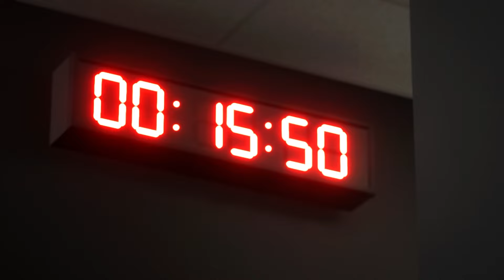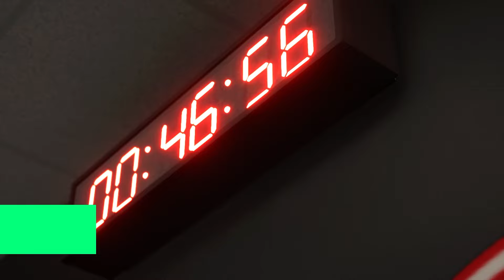Ep3 FC24 Eintracht Frankfurt Career Mode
eafc 24 Eintracht Frankfurt Career Mode